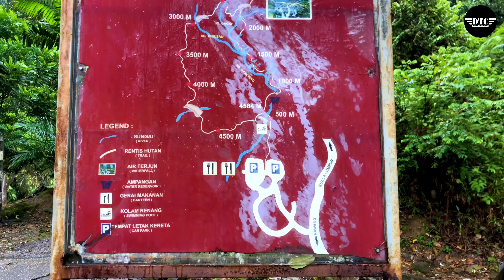Outdoor Coffee Moment : Templer Park, Rawang, Selangor Malaysia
Hiking and outdoor coffee

Location: Templer Park, Rawang, Selangor, Malaysia